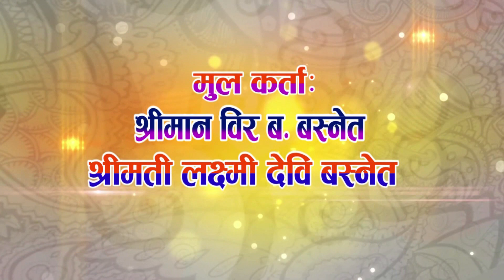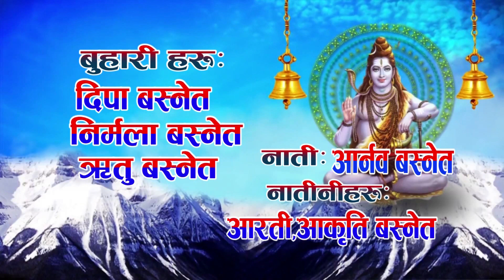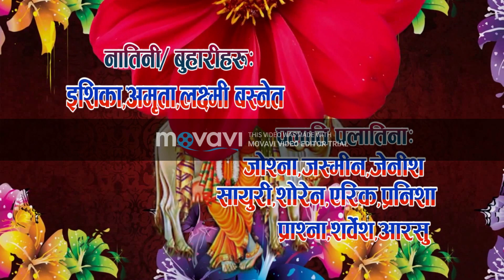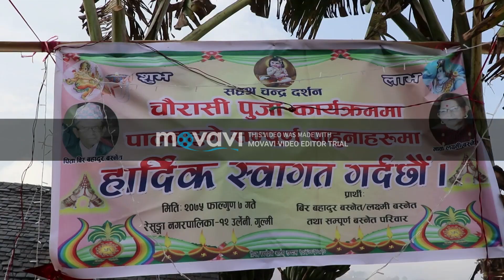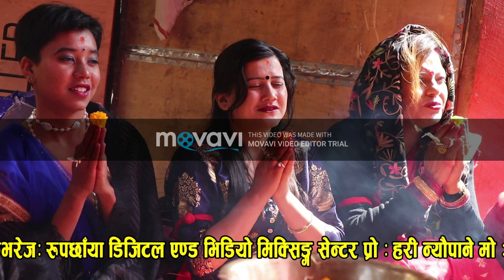Chaurasi Pooja Bir Bdr Basnet Laxmi Basnet Resunga Municipality 12 Dubichaur Urleni Gulmi Nepal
84th Birthday Celebration of Mr. Bir Bahadur Basnet. Permanent resident of Resunga Municipality 12 Dubichaur Urleni Gulmi Nepal.